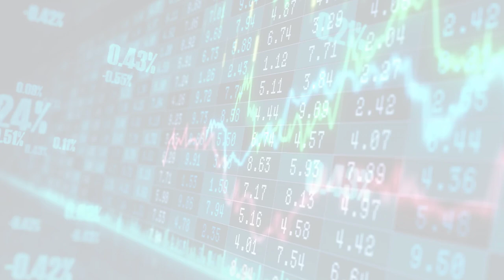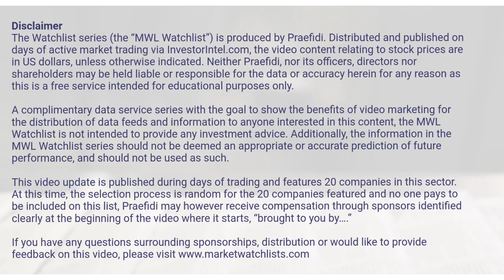MarketWatchLists: Mining Update for Wednesday, March 29, 2023, 17:05 EST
About:
MarketWatchLists is a service provided by Praefidi.